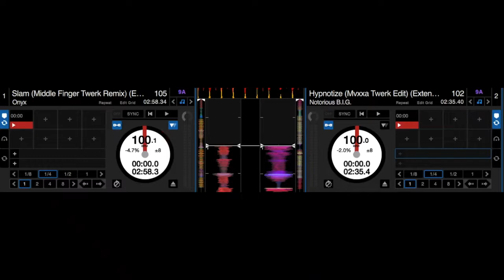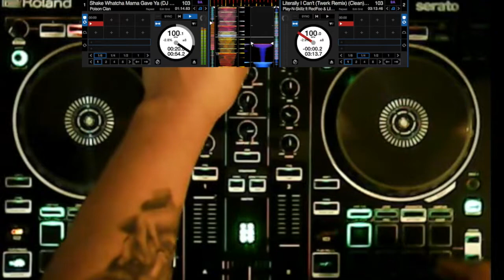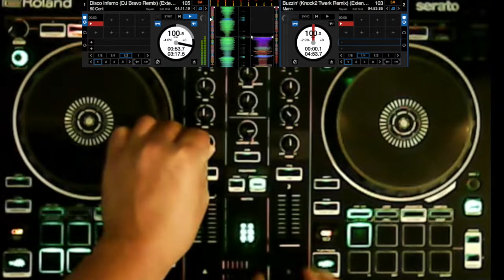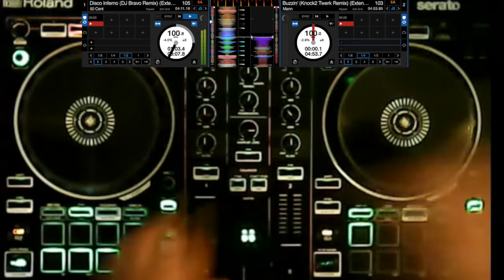THIS WILL MAKE YOU TWERK! Live with Roland DJ 202/ Serato DJ pro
Live with Roland DJ 202/ Serato DJ pro